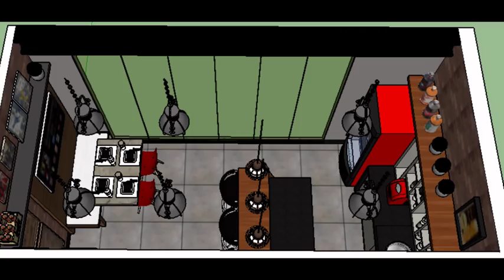Projeto design de Interiores Home Pub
Projeto design de Interiores Home Pub Reforma em uma casa Condomínio em Limeira SP